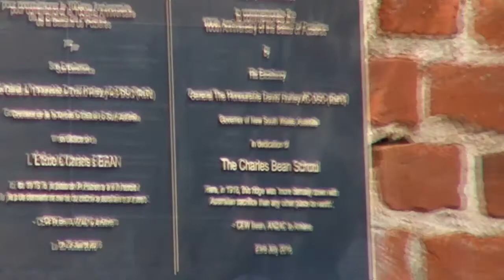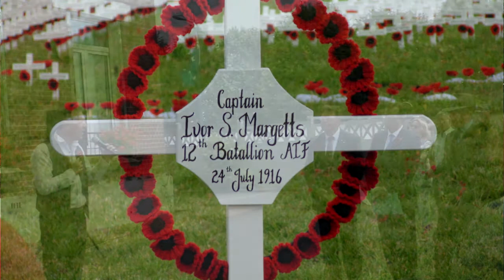Bruno Sauty - Cérémonies et Son et Lumières Pozières